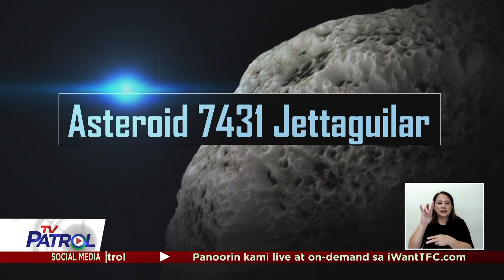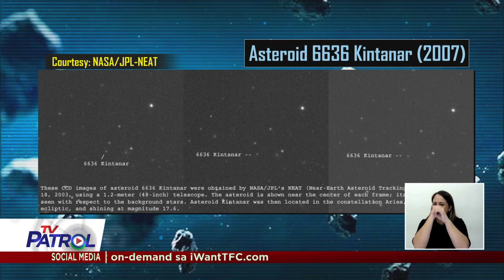Alam N'yo Ba: Mga asteroid ipinangalan sa mga Pinoy | TV Patrol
Ilang asteroid ang ipinangalan sa mga Filipino scientist.